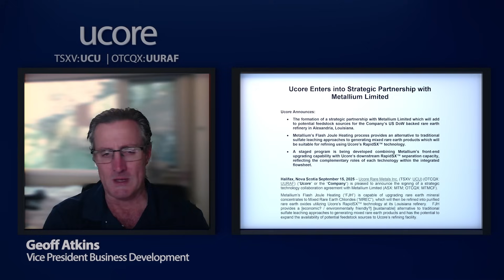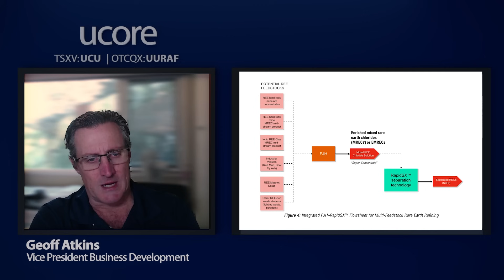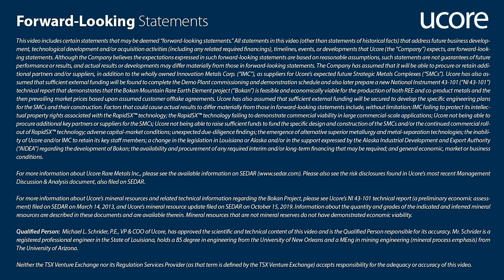Ucore Rare Metals | Geoff Atkins, VP Business Development - Metallium Partnership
Ucore VP Business Development, Geoff Atkins,  explains how the new partnership with Metallium strengthens feedstock security for the Louisiana SMC and supports U.S. DoD objectives.